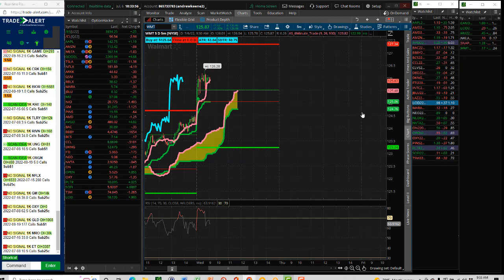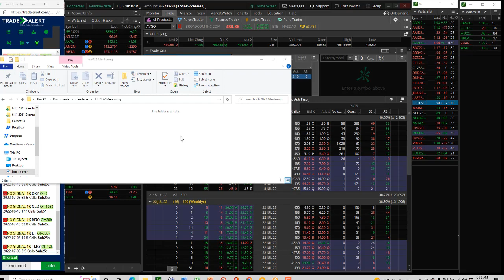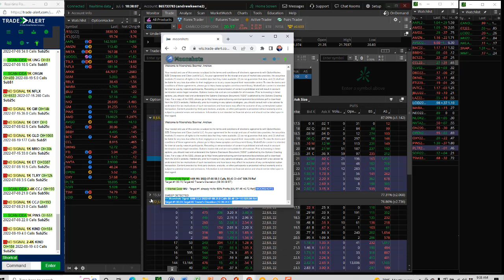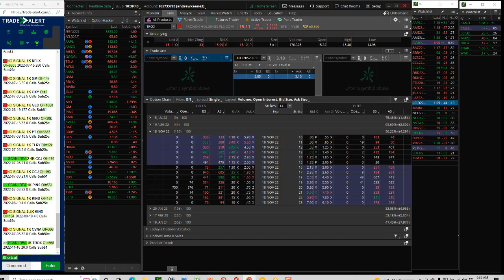7 6 2022 Bonus Trading